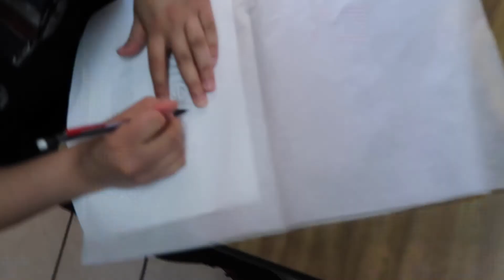1000$$ SUPREME FONDANT CAKE!?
DOPEITSRAUL_7